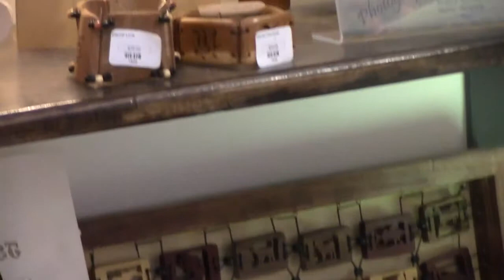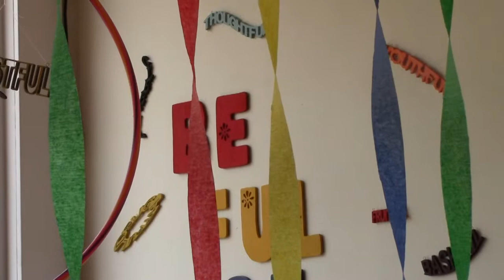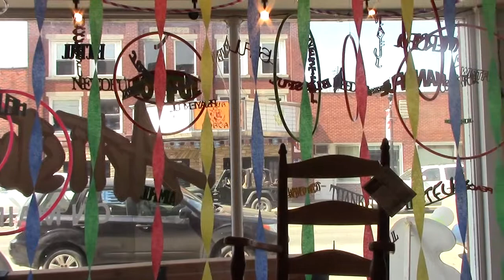Tender Loving Care 5 12 2015 Youtube